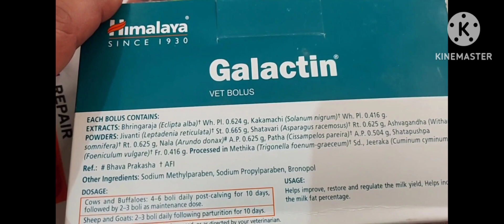गाय भैंस के दूध उतारने की चमत्कारी tablet। himalaya galactin।